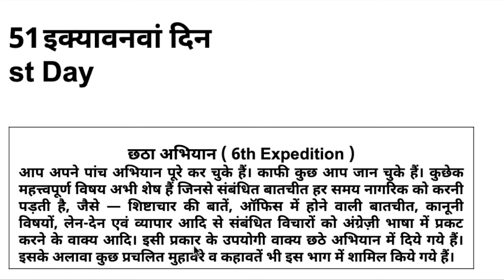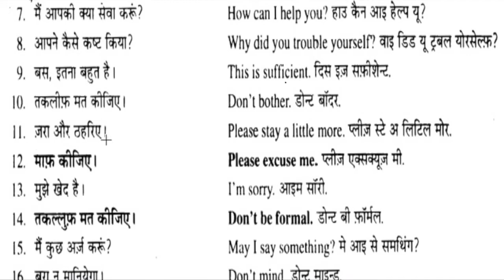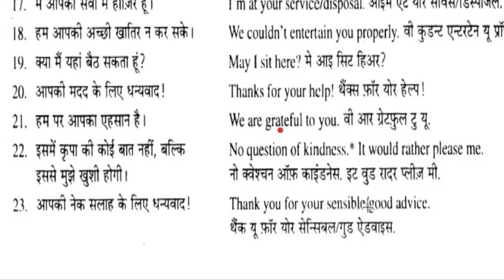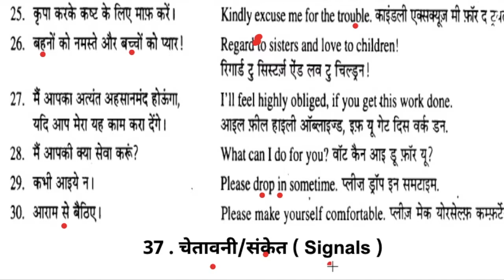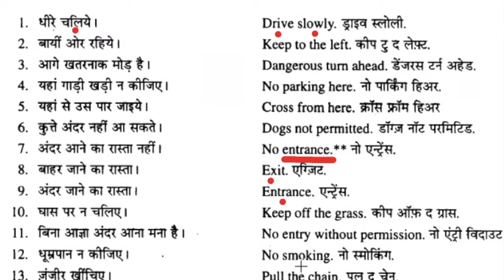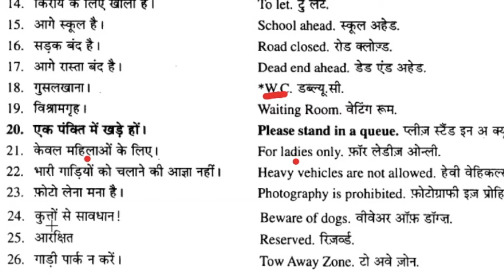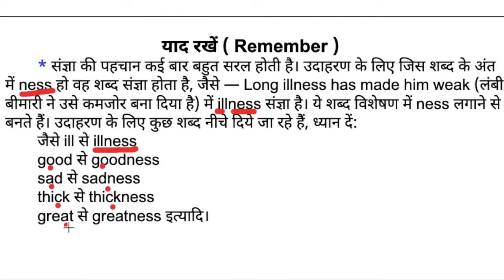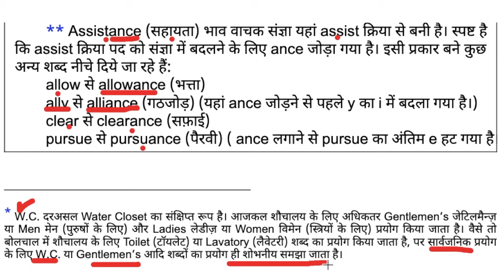Rapidex English Speaking Course | Day 51 | Spoken English Etiquettes Signals/Warnings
Hello friends,

Welcome to Rapidex English Speaking Course.
This class focuses on Spoken English Etiquettes Signals/Warnings

Rapidex English Speaking Course book is authored by R.K. Gupta and published by Pustak Mahal. This book is for people who are beginning to learn English from basic to advanced level.

Through this book, I cover daily use phrases and expressions to communicate well in English in an easy-to-understand way. Important grammar concepts like tenses and parts of speech are also covered in the class sessions. I pay special attention to correct PRONUNCIATION of daily use words, phrases and sentences.